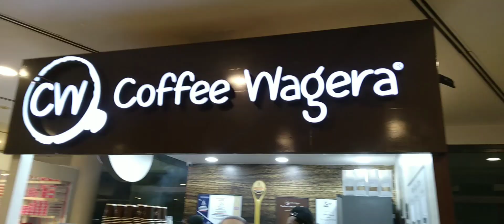Tariq Road Vlog | Karachi